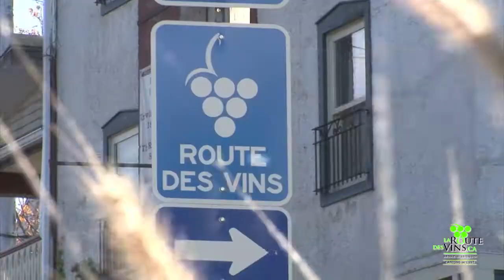Les vendanges 2011, épisode 1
Venez vivre les vendanges ! La Route des vins s'anime du 16 septembre au 16 octobre.
Charles-Henri de Coussergues du Vignoble de l'Orpailleur donne un aperçu des activités vendanges à M. Philippe Mollé.